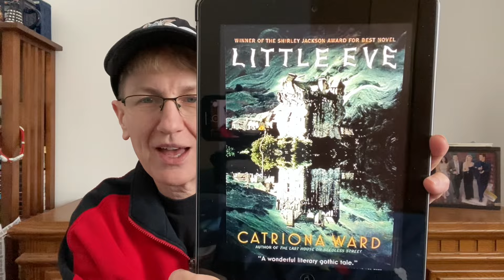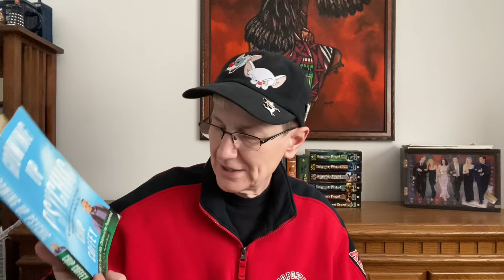Friday Reads 1/26/24